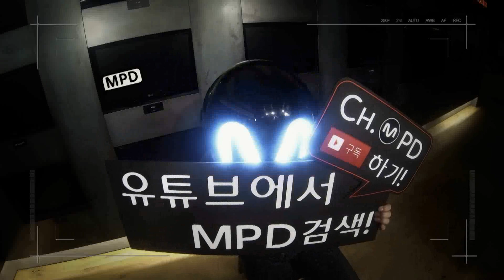[MPD직캠] 빅스 직캠 'ERROR' (VIXX FanCam)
[MPD직캠] 빅스 - ERROR
[MPD FanCam] VIXX - ERROR